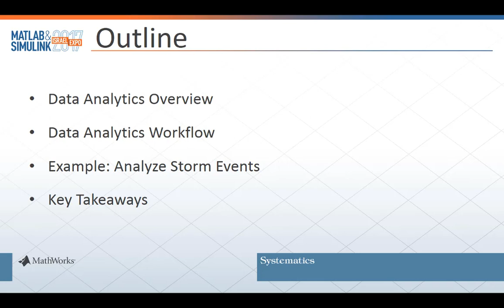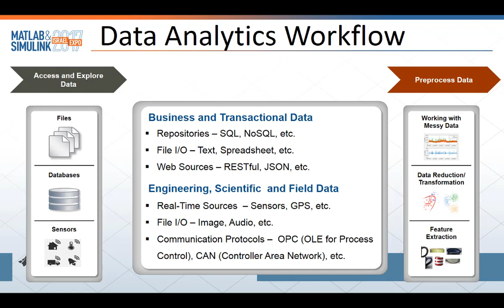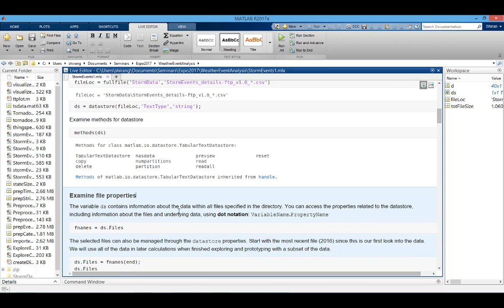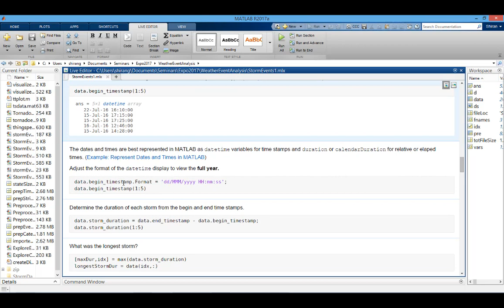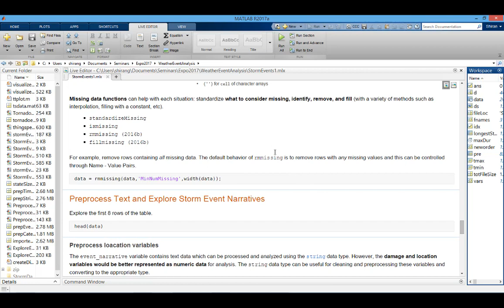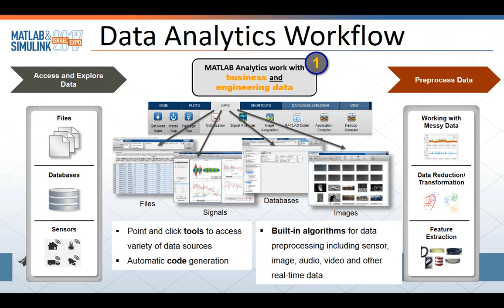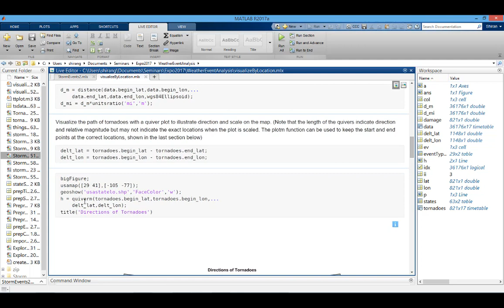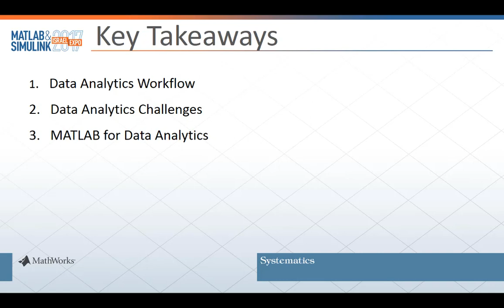Data Analytics with MATLAB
Descriptionבהרצאה זו נסקור את השלבים השונים בתהליך ה-data analytics ונכיר גישות וטכניקות ב-MATLAB כדי להתמודד עם האתגרים השונים בתהליך. נראה כיצד ניתן לגשת, לחקור ולנתח מידע המגיע ממקורות שונים, לבצע עיבוד מקדים למידע ולהציגו באופן ויזואלי, ולאחר מכן לבנות מודלים ולקבל תובנות מהמידע.